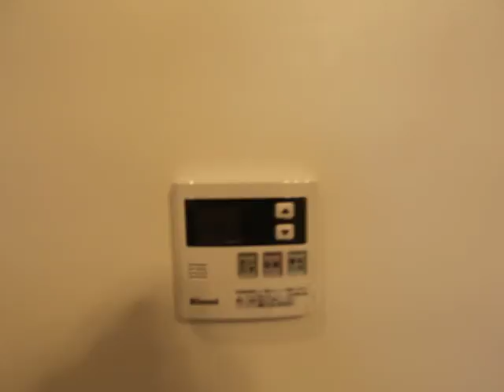ＦＡＭＩＬＹ ＳＴＡＧＥ道徳Ⅰ 201 エムホーム 上前津 矢場